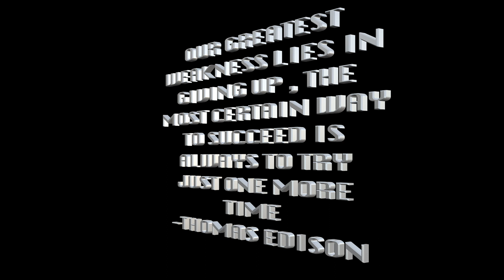Mike Beezy-"Different On The Other Side"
Single Off "Its Tim For A Change" Hosted By DJSTOPNGO